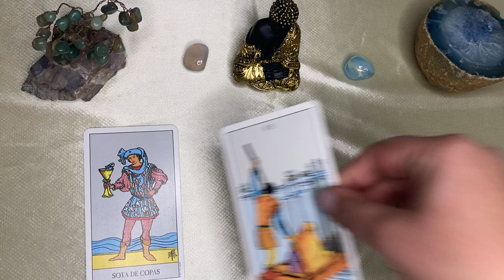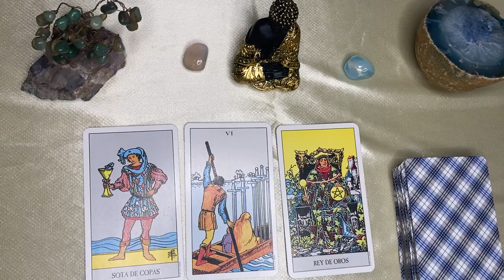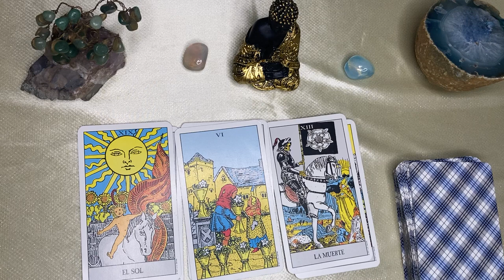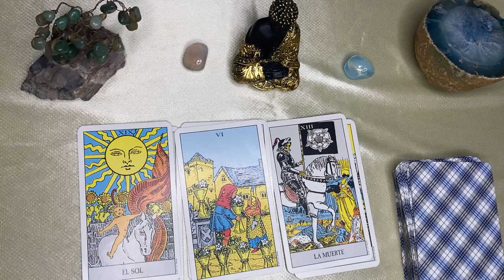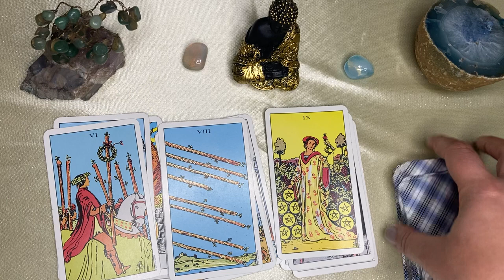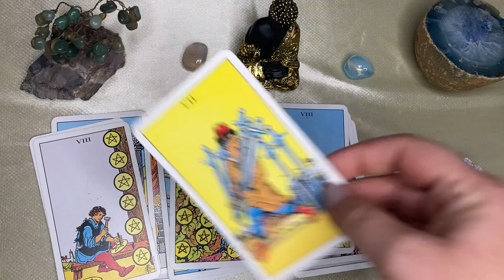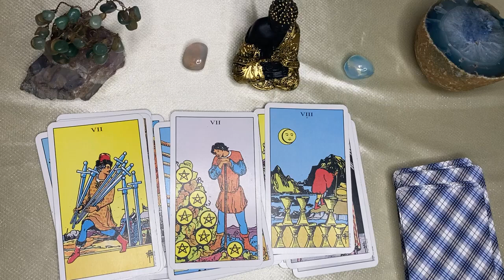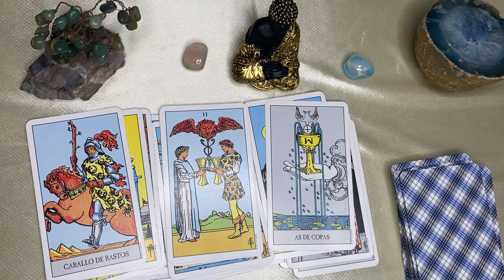Libra🌙🌞SU MALDAD CONTRA TI LE TRAJO KARMA! RECIBIRÁS LA RIQUEZA Y ABUNDANCIA QUE ALGUIEN IMPIDIÓ 💵⚖️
LIBRA ⚖️ libra♎️